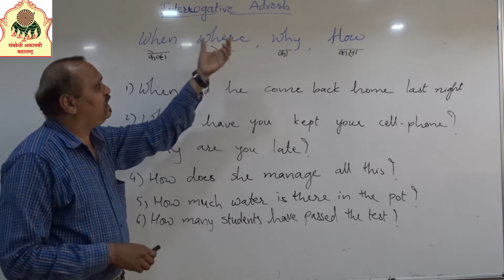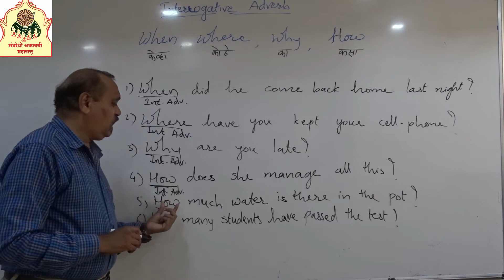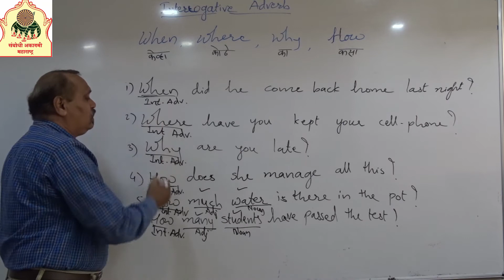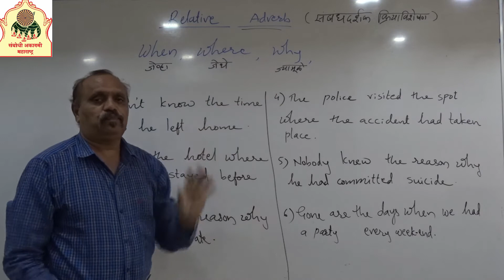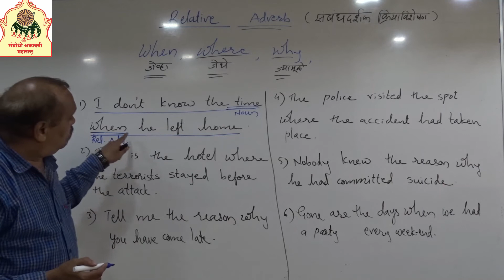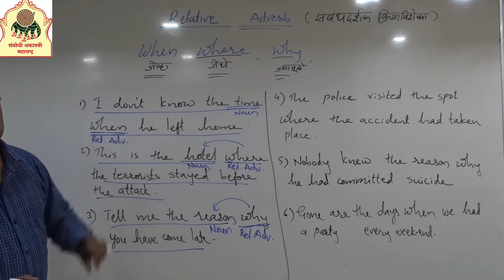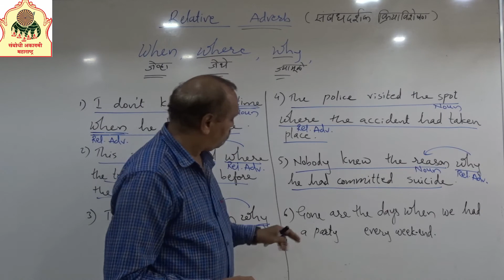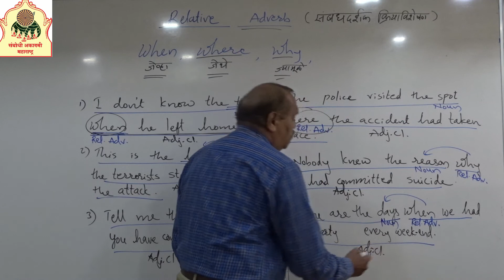Prof.NAIK sir|| Relative adverb ||Sambodhi Competitive Exam Training Center